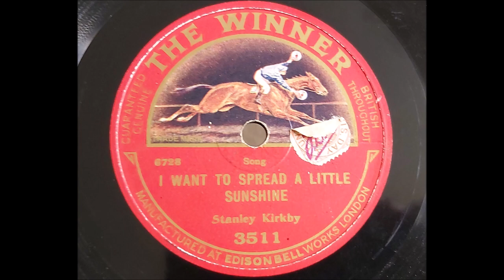Stanley Kirkby 'I Want To Spread A Little Sunshine' 1920/1 78 rpm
I can't find any info on this song which is surprising as it's quite good as are most of Mr Kirkby's recordings.
The label doesn't even give the writing credits.